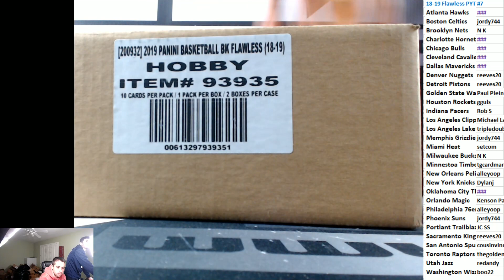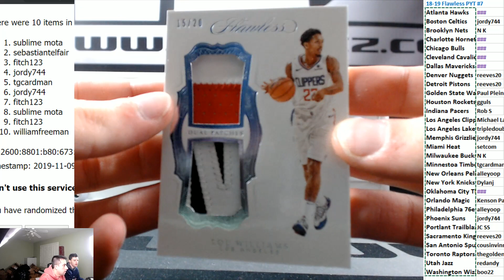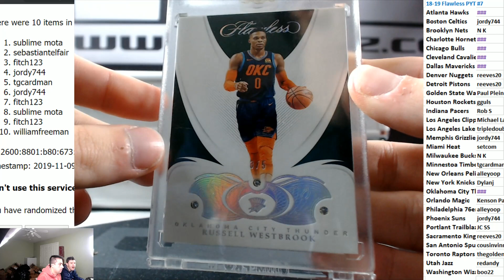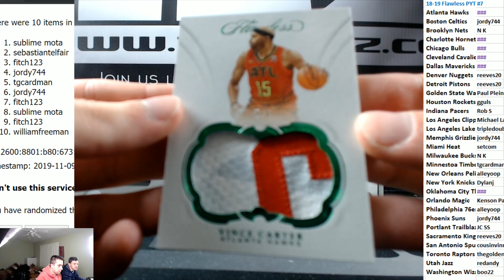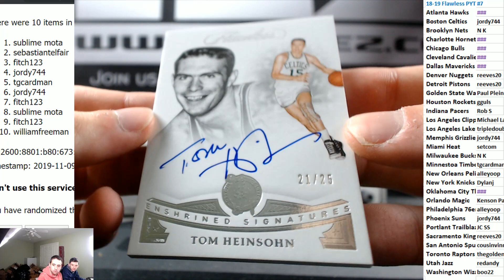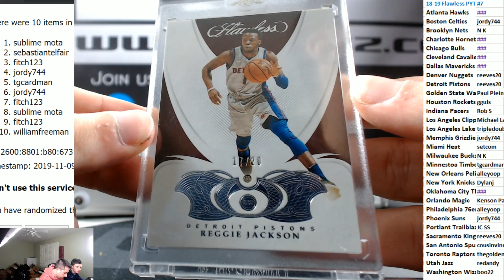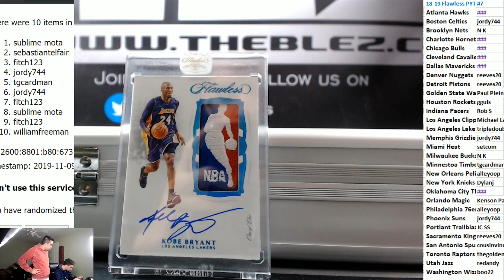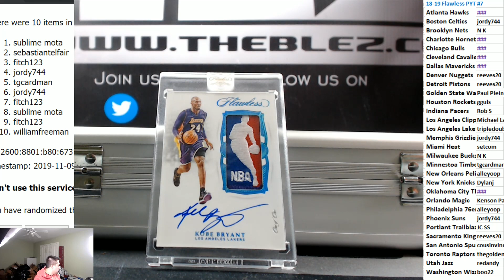2018-19 Panini Flawless Basketball Case Break PYT #7 MASSIVE 1/1 LOGOMAN AUTO